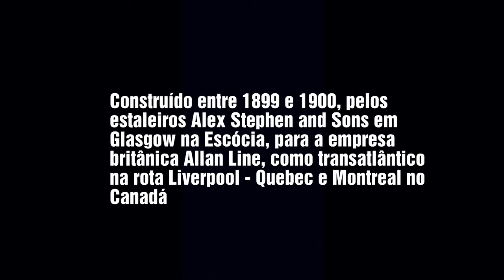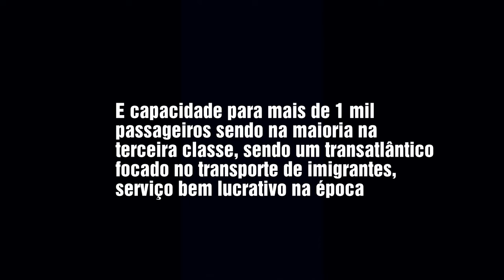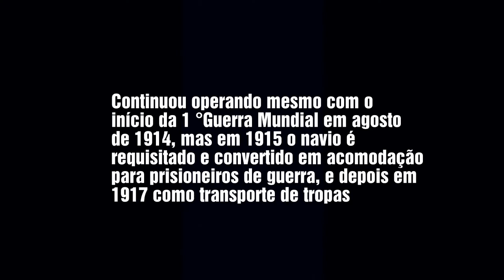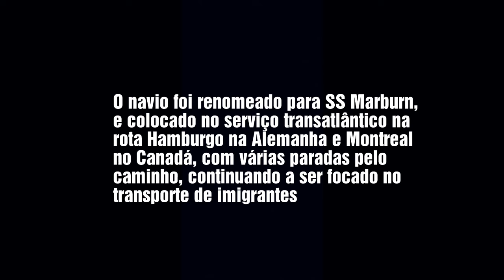SS TUNISIAN (1900 - 1928)